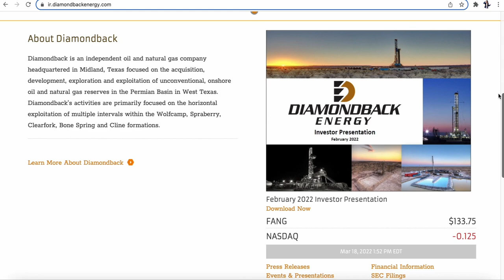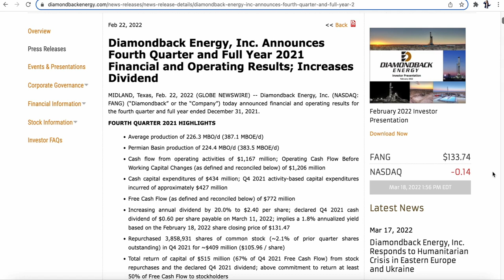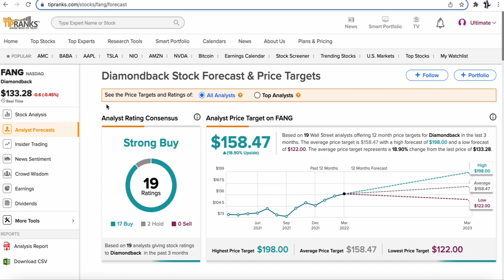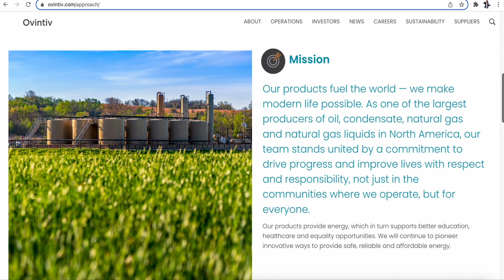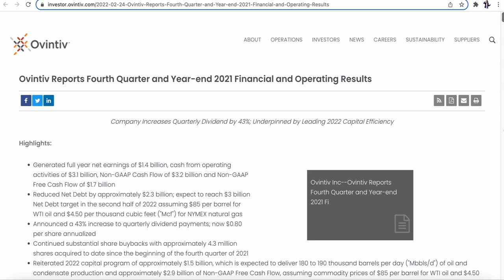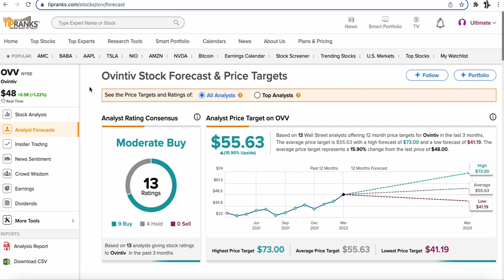2 Oil Stocks With Strong Gains According To Goldman Sachs!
Let me know what you think of these oil stocks in the comments on TipRanks TV!

In this video we take a look at 2 oil stocks primed for strong gains according to analyst from Goldman Sachs. We take a look at Diamondback Energy (Ticker: FANG) which is an independent oil and natural gas company headquartered in Midland, Texas focused on the acquisition, development, exploration and exploitation of unconventional, onshore oil and natural gas reserves in the Permian Basin in West Texas. We also take a look at Ovintiv (Ticker: OVV) which is a leading North American exploration and production (E&P) company focused on developing its high-quality, multi-basin portfolio.

Links:
Diamondback Energy (Ticker: FANG) -

Chapters:
0:00 Introduction
2:05 FANG
5:07 OVV

TipRanks TV is now live! We will reply to your comments on there directly, check it out on: